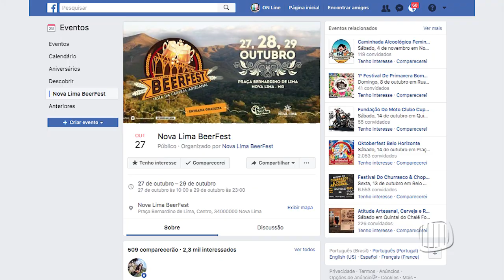TV Banqueta - JB - Festa da Cerveja de N. Lima está de volta à Praça Bernardino de Lima - 28/09/2017